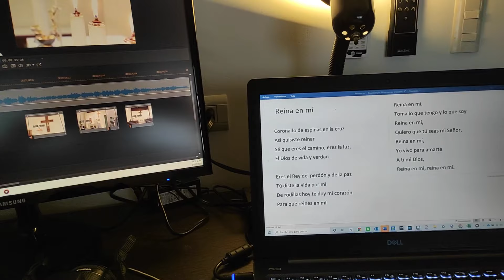Reina en mí | Fiesta de Cristo Rey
Les comparto esta canción que compuse para la fiesta de Cristo Rey, tan especial para los Legionarios y para el Regnum Christi.
Los encomiendo.